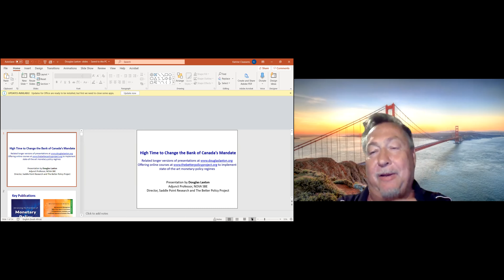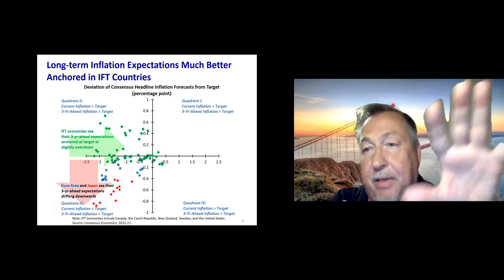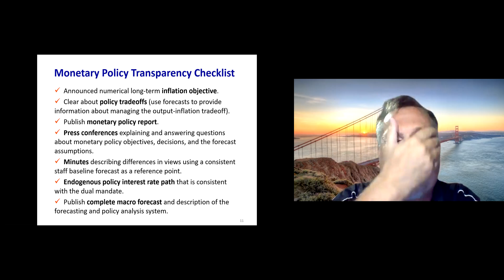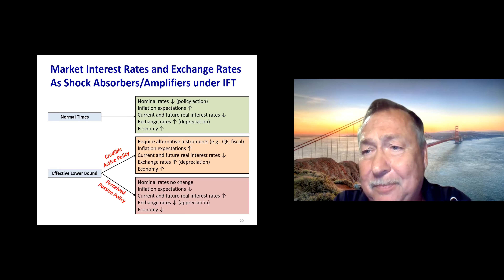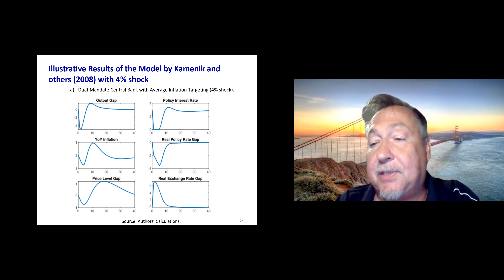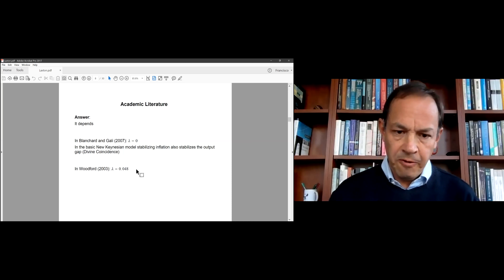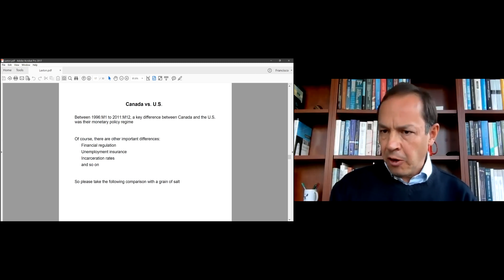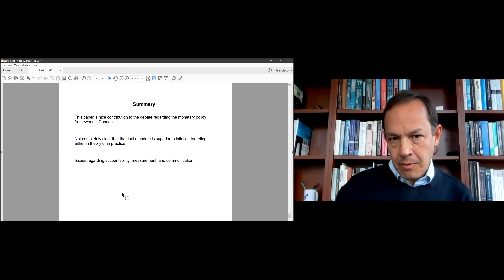Choosing the Right Target: Adopting a Dual Mandate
In this, the fourth session of the Max Bell School's 2020 Choosing the Right Target conference, Douglas Laxton made the case for adding full employment as a target. His discussant was Franciso Ruge-Murcia.

Choosing the Right Target: Real Options for the Bank of Canada’s Mandate Renewal features the presentation of six possible options for the renewal of the Bank of Canada’s mandate.

Since the mid-1990s, the Bank of Canada's legal mandate has been to target the rate of inflation, and its success in keeping inflation low and stable has been remarkable. But is the current inflation target of 2% right for the country? Would a different mandate be better for the well-being of Canadians? If so, what should that mandate be?